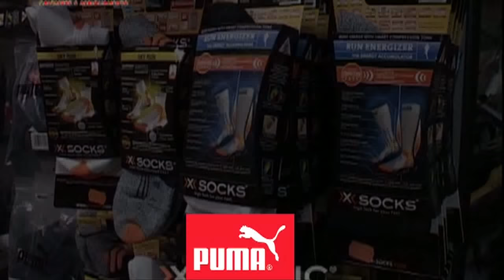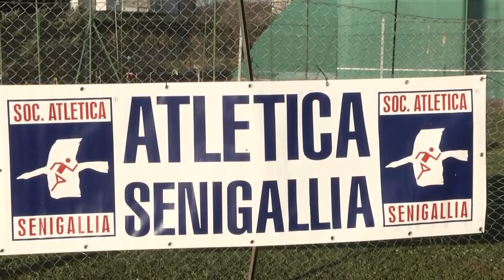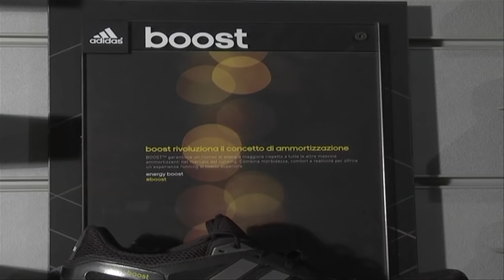CROSS SENIGALLIA 11. 01. 15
In onda su Tvrs Giovedi     15.01 ore 20,40 can 11
                          Sabato      17.01 ore 23,00 can 111
                          Domenica 18.01 ore 12,00 can 111